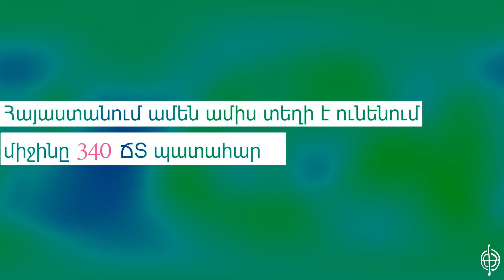Ճանապարհատրանսպորտային պատահարները Հայաստանում․ վիճակագրություն